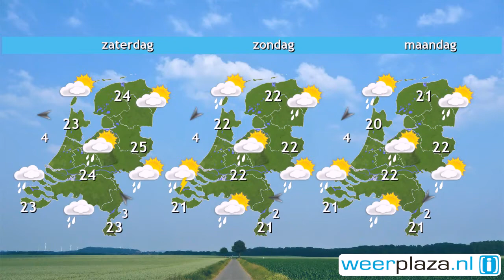Weerbericht donderdagmiddag: Morgen geregeld zon en warm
Er kan in het zuidwesten en zuiden nog wat regen vallen, verder is het op veel plaatsen bewolkt. In het oosten en zuidoosten schijnt de zon het meest. Het is tussen 21 en 25 graden en de wind stelt weinig voor. Vanavond wordt het meest droog en vannacht komen er geleidelijk meer opklaringen. Morgen zijn er flinke zonnige perioden en wordt het 23 graden in het noordwesten tot plaatselijk 27 graden in het zuidoosten. Zaterdag is het waarschijnlijk vooral in de zuidelijke provincies bewolkt en regenachtig.